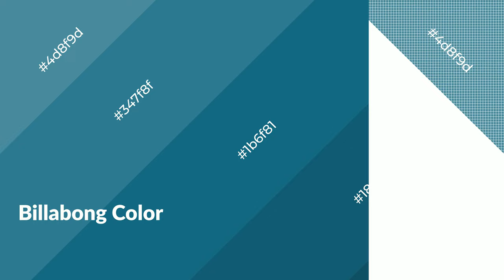Shades & Tints of Billabong color 1b6f81 A Cool Blue color #186272 #155664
Shades of Billabong color 1b6f81 Cool Shades of Billabong color with Blue hue for your project!

Shades
Hex 186272

Tints
Hex 347f8f

Billabong is a cool color, and it emits calming, serene, soothing, refreshing, spacious, unwinding, peace and relaxed emotions. Cool colors are like water, ice, sky, grass, soft and snow. You can see them used in baby products.